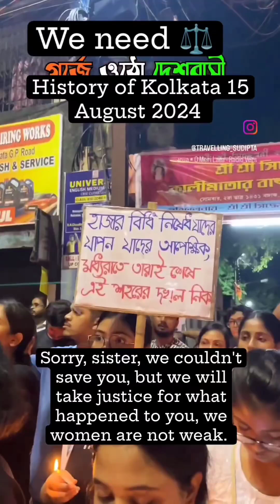ରୁକସାନା ବାନୋ,କୋଲକତା ଡକ୍ତର ରେପ ମଡର୍ କେସ୍ ଥି କାଣା କହିଥିଲେ😭RUKSANA BANO ON KOLKATA DOCTOR CASE